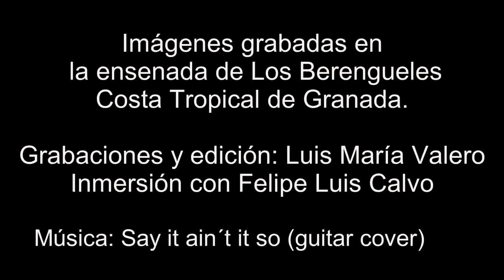El otro Planeta - El arenal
Música : Say it ain´t so Joe (guitar cover)Murray Head
Con este canal   pretendo compartir mis experiencias  como buceador, mostrar la vida marina  e influir en la percepción que tenemos sobre el mar y las especies que lo habitan.
Bucear sigue siendo la aventura más parecida a viajar a otro planeta.
With this channel I intend to share my experiences as a diver, show marine life and influence the perception we have about the sea and the species that inhabit it.
Diving is still the most similar adventure to visit another planet.